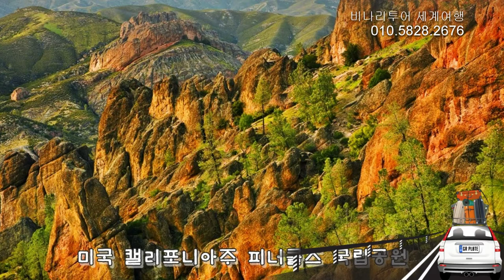놀라운 세계여행, 지구촌 절경, 아름다운 풍광, 풍경 스마트폰 마우스 여행, 비대면여행, 방구석여행,-해외야행 -비나리투어 여행디자이너 신점숙작가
1. 신점숙 여행가 대한민국을 빛낸  인물 대상 수상
2. 비나리 투어 한국 혁신 관광여행서비스 브랜드 QTS 대상 수상
3. 2017년 관광의 날 논문 발표 중국 개별관광 유치를 통한 지역 경제 활성화 방안
4. 신안산대학교 SNS블로그마케팅, 동영상 제작편집(교수)강의문의 환영
5. 흔들리지도 부러지지도 않을 용기 외 저자
6. jtbc 방송 '뭉쳐야뜬다'에 중국 태항산 비나리길 소개 개발여행사